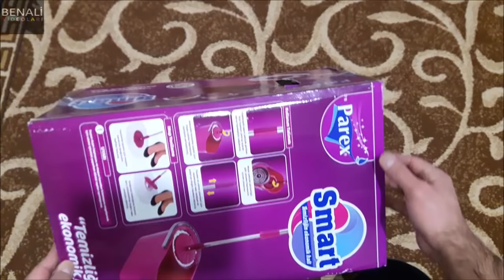A101 Parex Mop Temizlik Seti Kutu Açılımı, Nasıl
Ev ve iş yeri laminat parke temizliğinde vazgeçilmez bir temizlik seti olan mop temizlik kovası ve paspas seti kutu açılımı, nasıl, kullananlar.